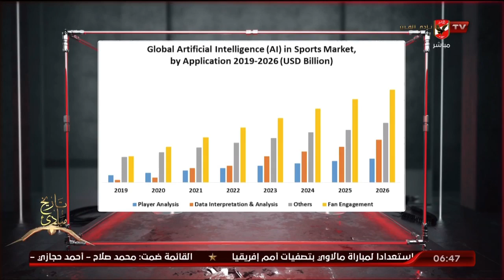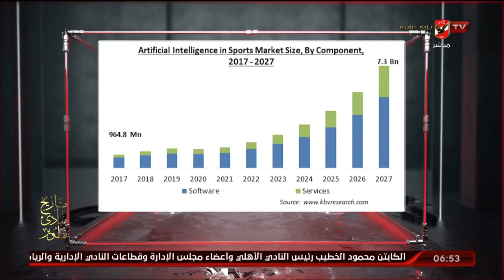لقاء مع مصطفي ثابت أستاذ بكلية الحاسبات والمعلومات وحديث حول أستخدام الذكاء الأصطناعي في كرة القدم